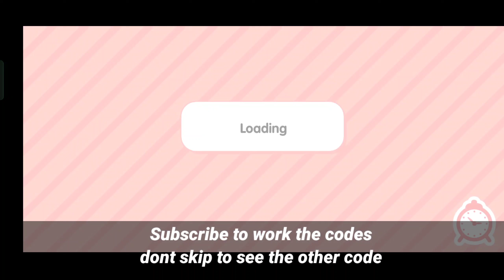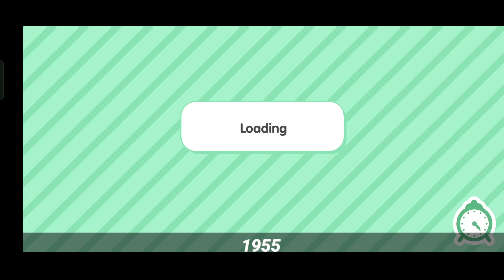Toca Boca Free Bundle Pack ⚠️ Toca Boca Free Code 2023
Free All House Toca Boca! Unlock Everything Free Code - 100% Working